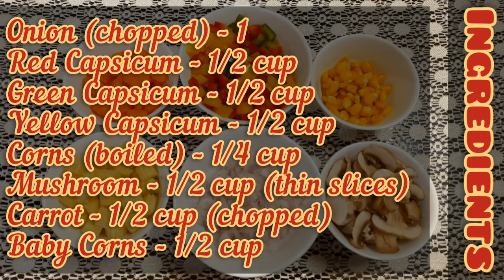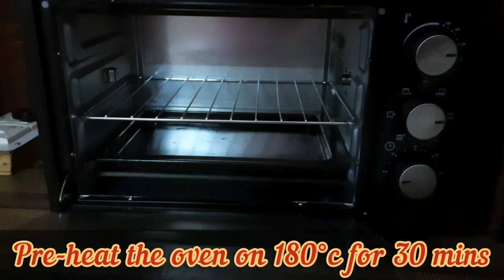Veg Baked Lasagna at home | Cheezy, Italian Creamy & stuffed homemade Lasagna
Craving for some Italian cuisine...then we are here with yet another mouthwatering recipe of Veg baked Italian Lasagna at home. a perfect and Delicious snack to satisfy your taste buds and satiate your Cravings at the safety of your own kitchen...enjoy with friends and family!